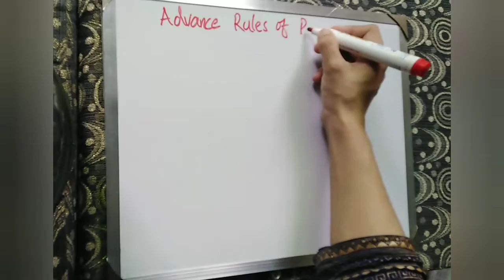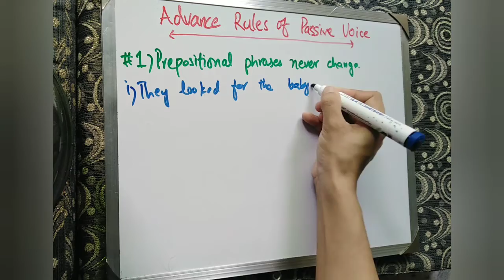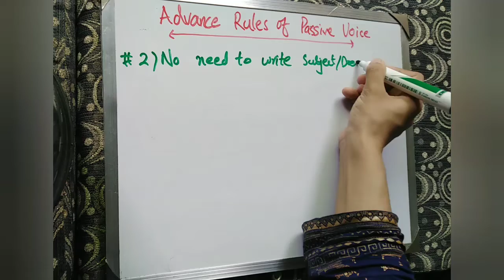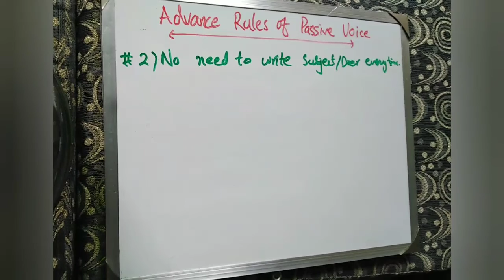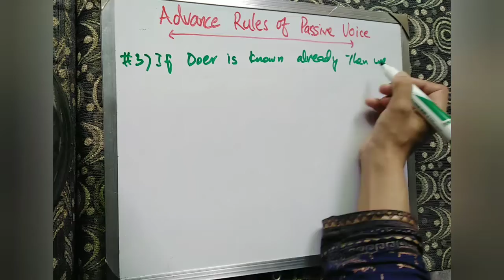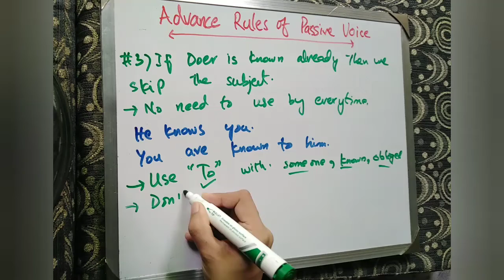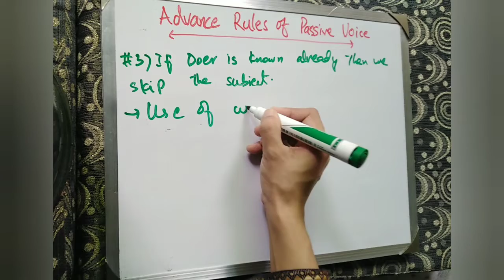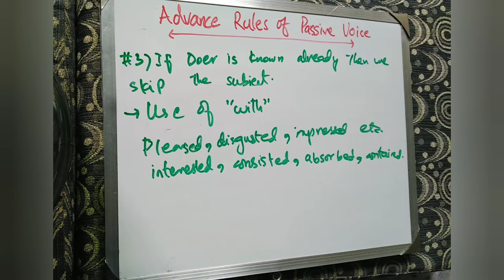Learn Advance Rules for Active and Passive Voice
This Youtube Channel is related to Educational Content such as Lectures related to Science and its branches ,Physics , Mathematics and English Grammar portion .Other than these I have also introduce the basic information about NTS NAT and GAT.
In this video Tenses along with helping verbs have been taught in easy method.